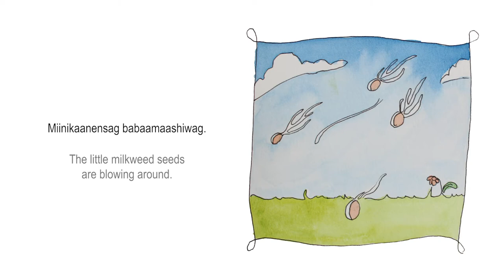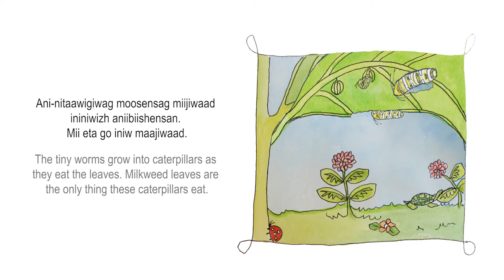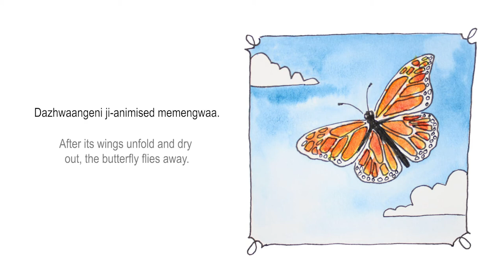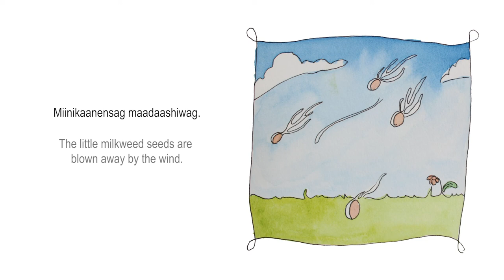Ininiwizh & Memengwaa | Milkweed & Butterfly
Ininiwizh & Memengwaa is a wonderfully illustrated story book about the life cycles of the monarch butterfly and the milkweed plant.

Voiceover by the GIM team
Video production by Tommy DeNardo

Video production was made possible by
The Elmer L. & Eleanor J. Andersen Foundation.

Technical support was provided by the Language Conservancy.

Published by Grassroots Indigenous Multimedia